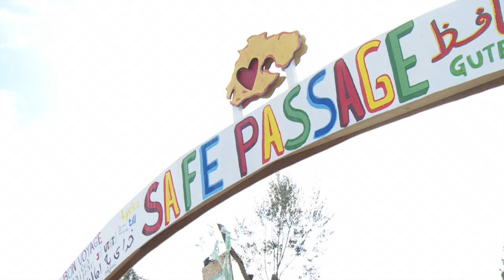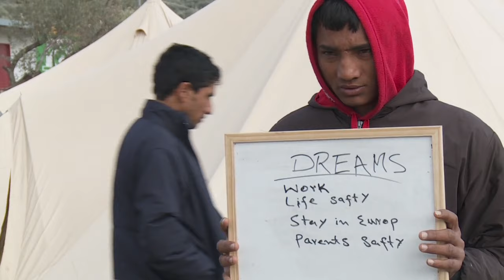Arriving Refugees I "Gülsha folgt dir" auf Lesbos, Teil 2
Ein joiz-Team begleitet Flüchtlingshelfer auf Lesbos. Nachdem Moderatorin Gülsha bereits abgereist ist, begleitet Kameramann Matthias weiterhin den Flüchtlingshelfer Sash bei seiner Arbeit. Und kaum ist Gülsha weg, geht es Schlag auf Schlag: Ein Flüchtlingsboot nach dem anderen kommt am Strand von Lesbos an. Die freiwilligen Helfer haben alle Hände voll zu tun, die Flüchtlinge mit warmer Kleidung und Decken zu versorgen. Matthias kommt an seine Grenzen und hinterfragt plötzlich seine Tätigkeit als Filmer. Zudem: Matthias bekommt eine Führung durch das Registrationscamp "Better Days For Moria".